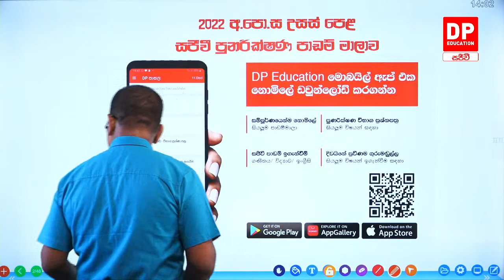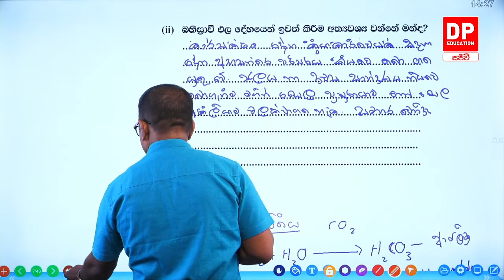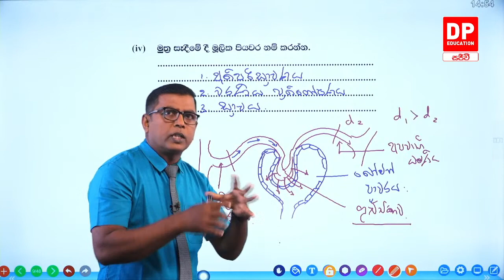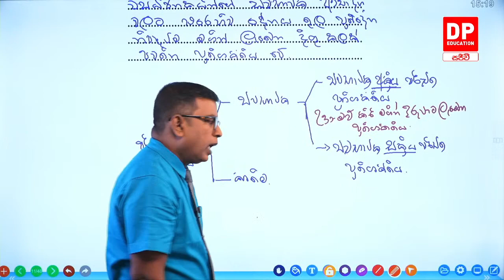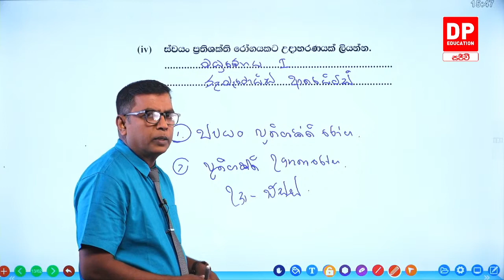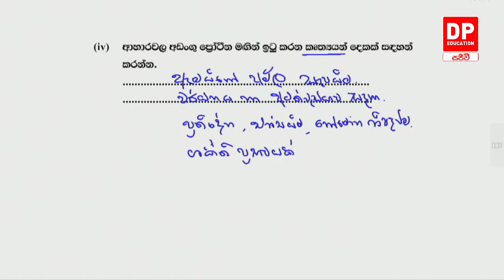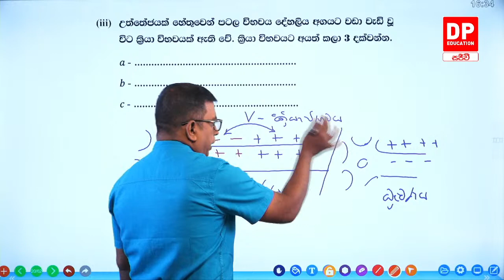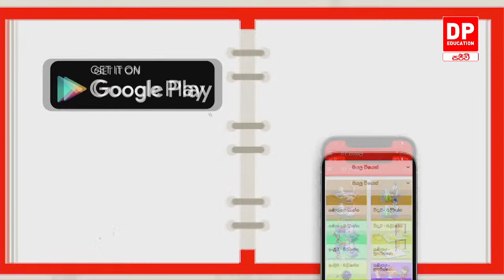2022.08.14 | ප්‍රශ්න පත්‍ර 06 - 03 වන කොටස - ජීව විද්‍යාව | ප්‍රශ්න පත්‍ර සාකච්ඡාව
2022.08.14 | ප්‍රශ්න පත්‍ර 06 - 03 වන කොටස  - ජීව විද්‍යාව  | ප්‍රශ්න පත්‍ර සාකච්ඡාව

අ.පො.ස උසස් පෙළ ජීව විද්‍යාව විෂයට "A" සාමාර්ථයක් ලබා ගැනිමට DP Education වෙතින් අත්වැලක්.

සුනන්ද කරුණාරත්න ගුරුතුමා විසින් මෙහෙයවන සජීවී අ.පො.ස උසස් පෙළ ජීව විද්‍යාව පන්තියට සහබාගි වීමට දැන්ම ඔබගේ ඩි පි එඩියුකේශන් (DP Education) ඇප් එක ඩව්න්ලෝඩ් කරගන්න. පන්තිය සතියේ සැම ඉරිදා දිනම ප.ව 2.00 සිට ප.ව 5.00 දක්වා DP Education - ගණිතය YouTube චැනලය හරහා නොමිලයේ විකාශය වේ.

උසස් පෙළට සූදානම් වන ඔබ වෙනුවෙන්ම දිවයිනේ ප්‍රවීණතම ගුරු මඩුල්ලක් සමඟ DP Education හරහා නොමිලේම ගෙන එන උසස් පෙළ ඉගැන්වීම් මාලාව. දැන් කලා, වානිජ, විද්‍යා, ගණිත හා තාක්ෂණවේදය සියලූම විෂයන් සදහා, සෑම සතියේ දින 7ම  උදෑසන 7.00 සිට සවස 5.00 දක්වා. උසස්පෙළ ජයගන්න YouTube Live තාක්ෂණය ඔස්සේ අදම DP Education - A/L YouTube චැනලයට පිවිසෙන්න.